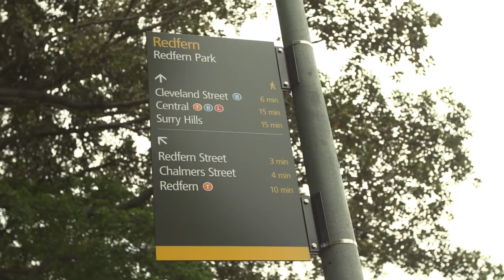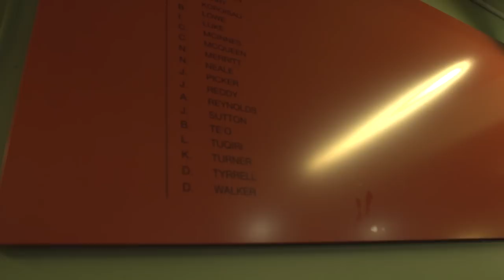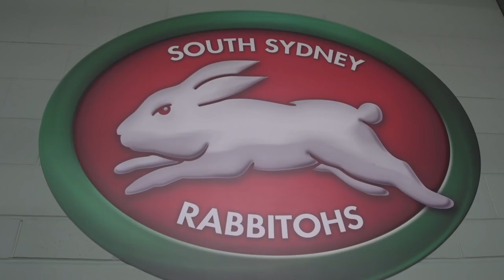RLWC2017: Tom Burgess' Redfern Tour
Tom Burgess takes us on a tour of England's training base in Sydney, familiar surroundings for him and Sam - South Sydney Rabbitohs Redfern Oval